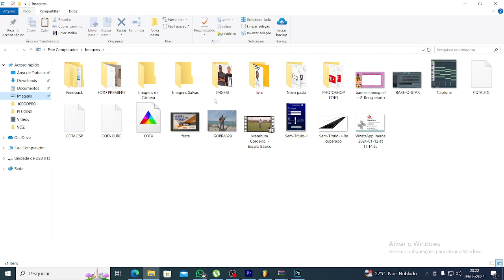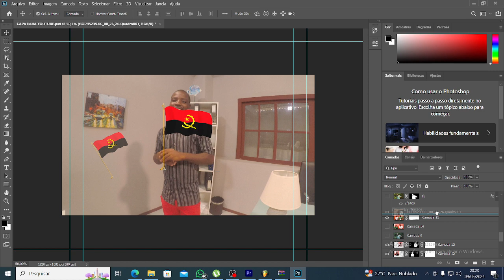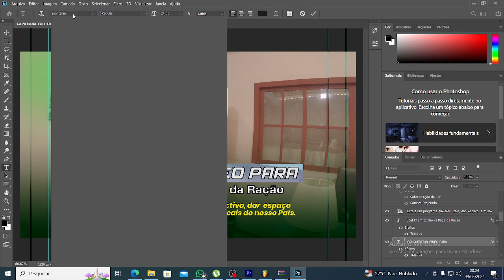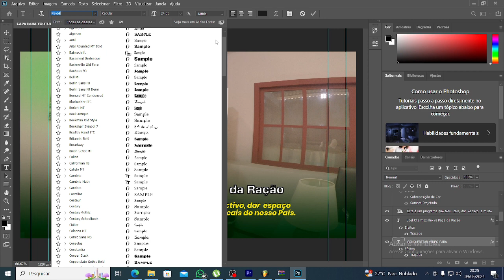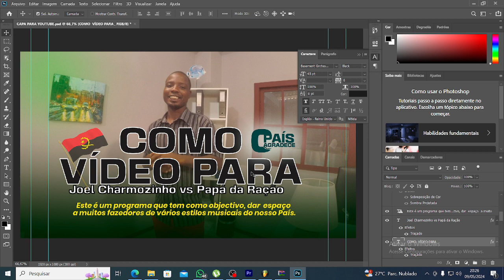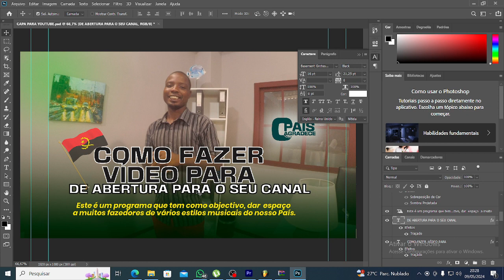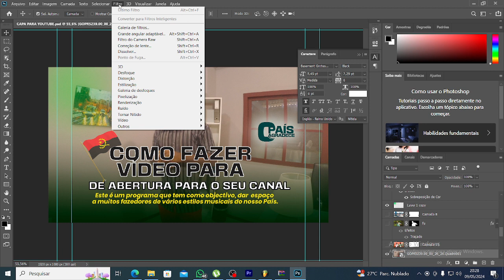Como fazer capa para o seu canal no PHOTOSHOP em 3 minutos Parte 1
Para não perder nenhuma Novidade do Canal